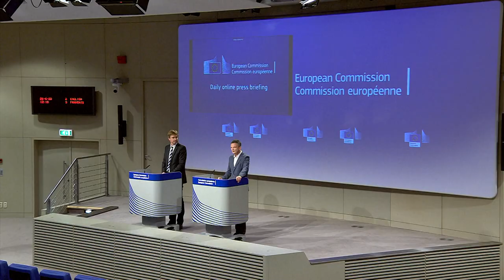Coronavirus: Italy bans use of overhead lockers on flights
Passengers travelling to or from Italy by air will no longer be able to use the overhead baggage lockers in planes after the Italian Civil Aviation Authority (Enac) decided they were a health risk.

The new rule results from a government decree, prompted by fears of further spreading the novel coronavirus, that specifies travellers may only board with a bag small enough to slide under the seat in front.

The intention is to prevent close contact between passengers and limit movement in aircraft cabins.

Italy bans hand luggage on flights 'for health reasons'.

Enac said that passengers would not need to pay a supplement to put their suitcases in the hold.

An Italian consumer association, Codacons, welcomed the decision on Friday, saying it would "avoid the chaos" which sometimes occurs in the cabins "when passengers place their luggage in the overhead compartments".

"In this area, the Italians are among the most unruly travellers in Europe, causing delays and queues which today would fuel the risk of contagion," the association said.

Italy was the first country in Europe to be hit by the coronavirus which has so far killed over 34,600 people in the country.